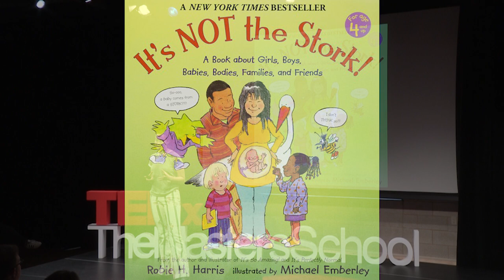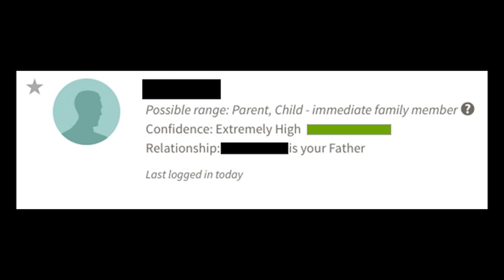Unknown Identity: The Untold Life of a Donor-Conceived Person | Lizzy Forman | TEDxTheMastersSchool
Lizzy Forman will address her privilege as a member of a new generation of kids conceived through the use of sperm banks, and the challenges of growing up with no idea whose DNA lived within her. Lizzy is an advocate for donor-conceived people across the U.S. and has helped create and gather a group for donor-conceived people in New York and surrounding areas. She will attempt to reach out to people from all walks of life and help them understand what it means to be donor-conceived and struggling with identity, whether one is aware of being donor-conceived or not. This is a community that has been buried since its conception, says Lizzy, who adds that she will do her best to reveal it and give the audience new insight into donor-conceived friends, family and loved ones. Lizzy Forman is a donor-conceived person born and raised in New York City; she was raised in a single-parent household by her mother and an army of au pairs. While growing up, she had knowledge of diverse family standards in a liberal city like New York, with the addition of her own experience — the challenges of growing up with no idea whose DNA lived within her. She would explain her family dynamics to anyone who asked about her dad in this way: “I have a mommy, a babysitter, and a dog named Rusty, but I don’t have a dad.” In her freshman year of high school, Lizzy became more interested in her genetics. She was able to find a biological half-brother from the same donor through a donor-conceived sibling registry. They met in December 2016 and have been close ever since. In 2017, Lizzy took an ancestry DNA test and found a half-sibling and her donor. After her recent connection with her biological father, Lizzy has been slowly piecing together traits shared between the two. This talk was given at a TEDx event using the TED conference format but independently organized by a local community.